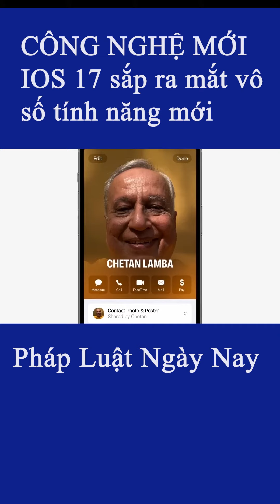Các tính năng mới sắp xuất hiện trên IOS 17